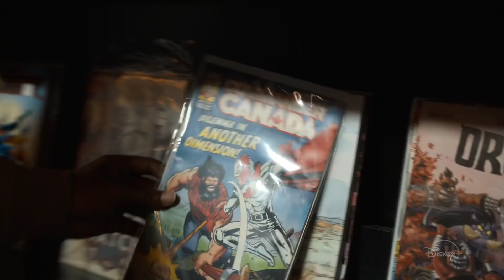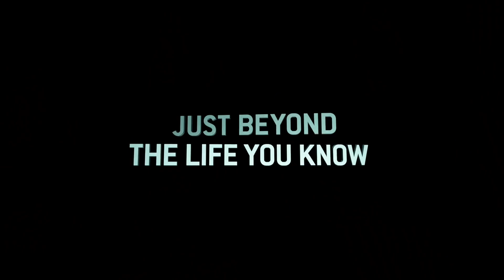Just Beyond Official Trailer Disney+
Witches. Aliens. Ghosts. Enter a world of fantasies and fears in Just Beyond, an Original Series streaming October 13 only on DisneyPlus.